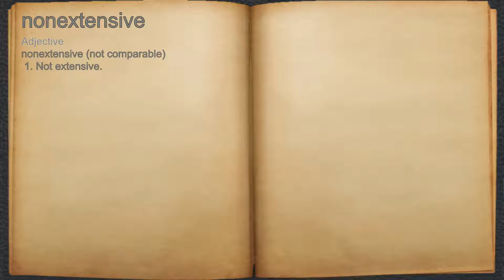What does nonextensive mean?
A spoken definition of nonextensive.

Intro Sound:
Typewriter - Tamskp